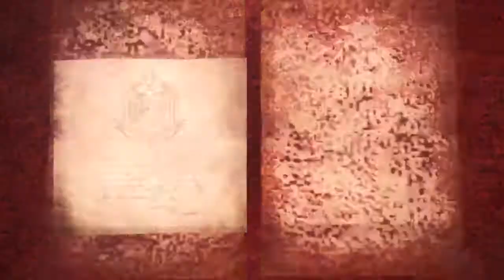Monster Hunter World: Iceborne_20201223160545